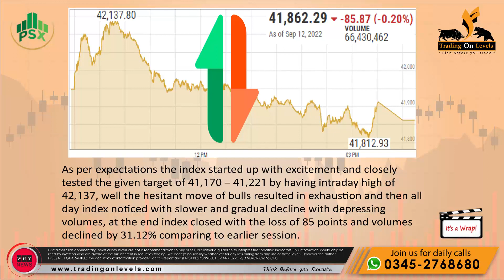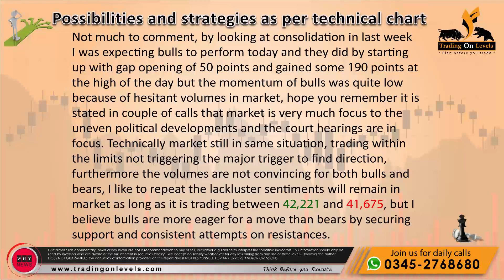Daily Call of 13th Sep 2022 for PSX KSE100 by KhalidSaifuddin